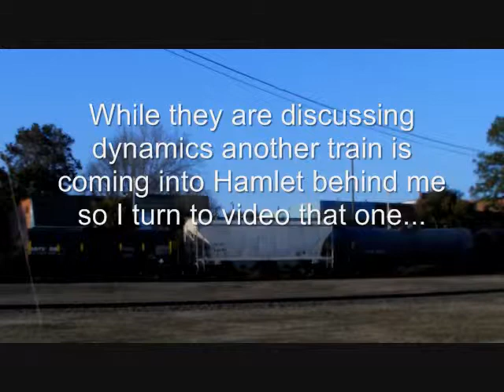When The Dynamics Dropped Out, That's When The Bells Started Ringing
With daylight saving's time upon us it's an easy choice to do some benching. I rode down to Hamlet and got four trains late one Sunday afternoon. One of which was apparently having some troubles  as I heard the term "failure enroute" used after the video had ended...